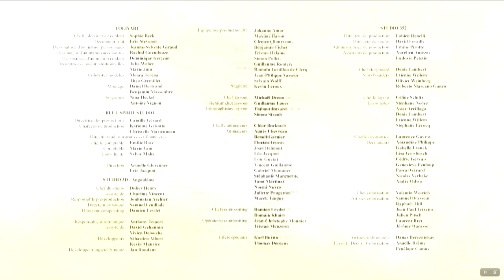Ernest and Celestine Episode 16 (French Dub)